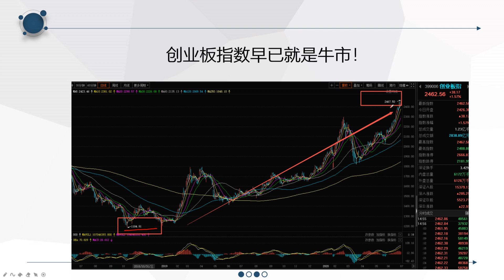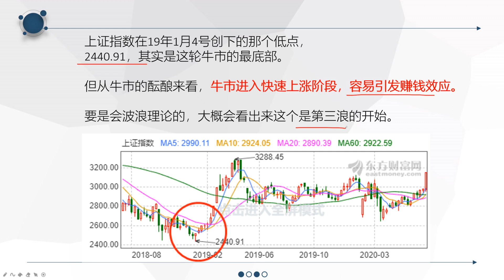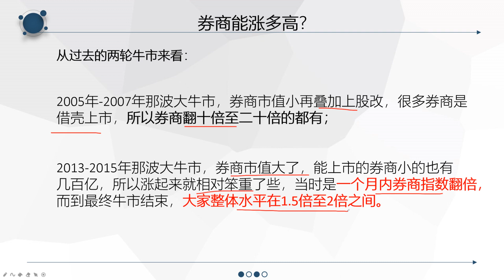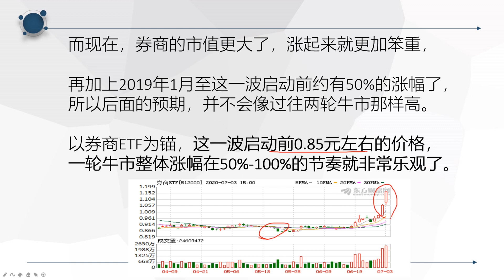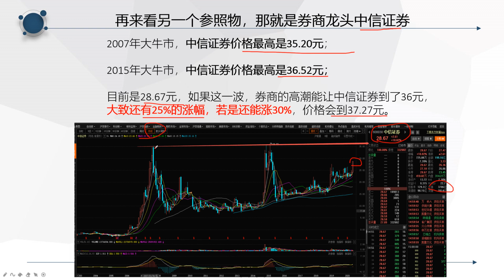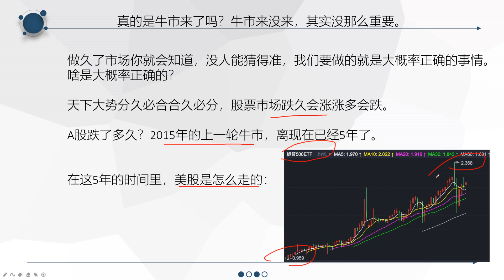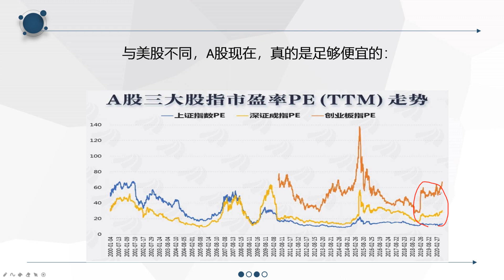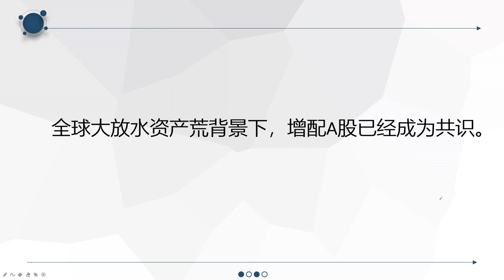牛市早已在路上，券商股上涨极限在哪里？